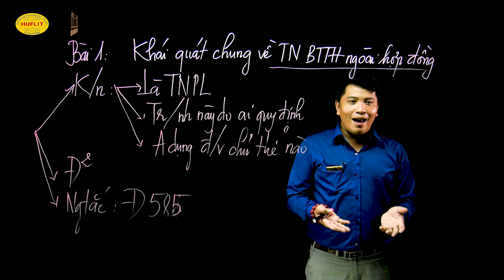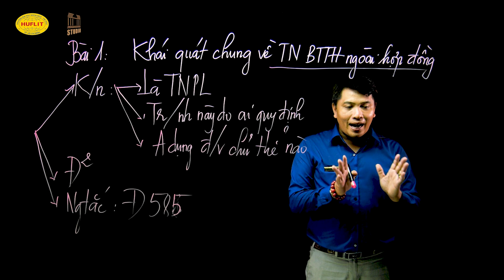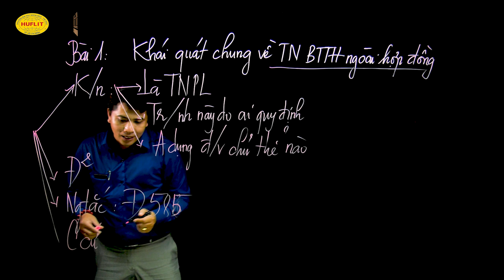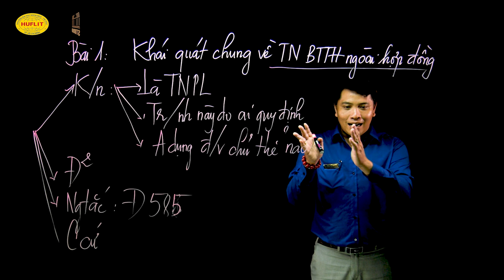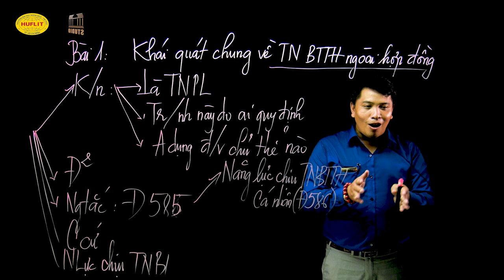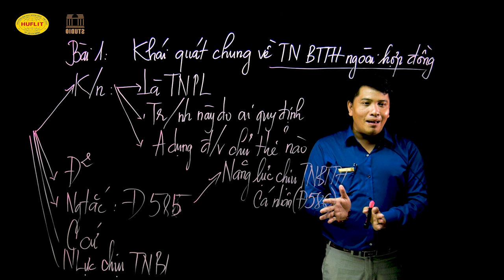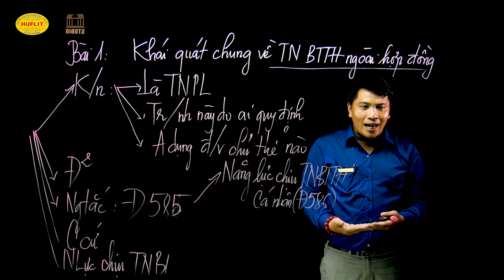Khái quát chung về trách nhiệm bồi thường thiệt hại ngoài hợp đồng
TS. Bùi Kim Hiếu, Trưởng Khoa Luật
Trường ĐH Ngoại ngữ - Tin học TPHCM - HUFLIT